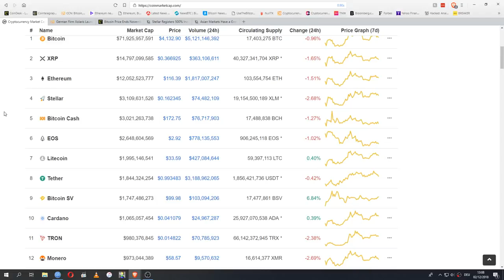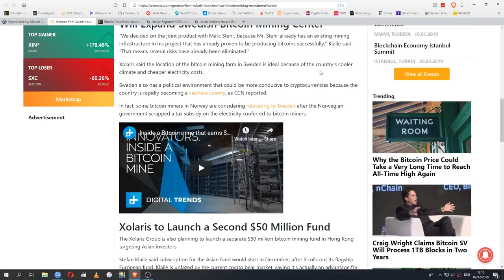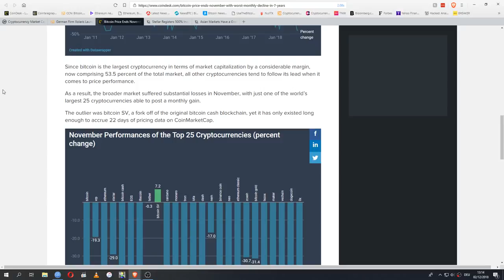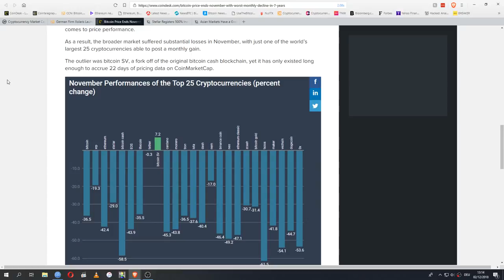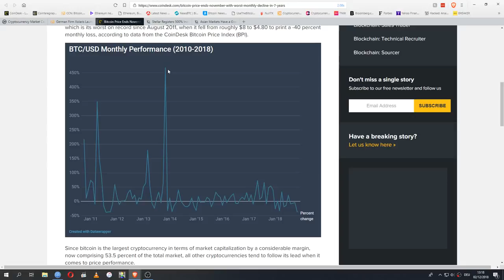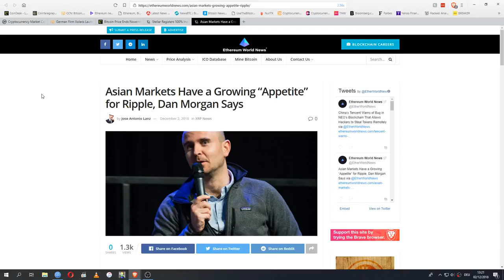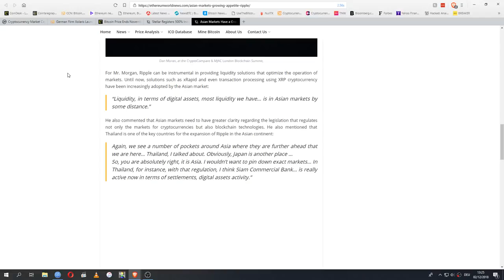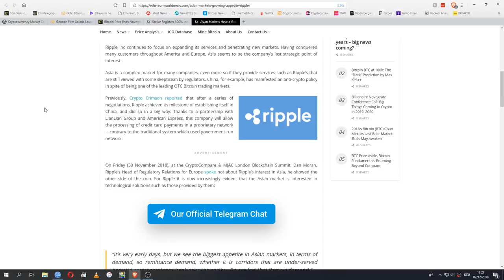Growing Demand For Ripple - Stellar's Insane Growth - Bitcoin Mining Funds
There’s a lot of cool stuff in the description so make sure to click “show more”!

XRP: rMiUTEDwxYuRKVikjHfLtP6Bf7rj73qddQ
BTC: 1KxmWPoTsVQZAxkYsWqcGqFzknMGtAYxMZ
ETH: 0xa6C657C3aa3D602E8B2f54Bc8358D026e209795A
ADA: DdzFFzCqrht6pwTRcZpq2og9XpXV8abhAjVPxx5L7bDL4EtG9QegNSgntYUKmMDfe45vSW4Du3fXVdaAMHNVC8BV64gaTBDaVKgv2bPC
Get a Ledger Nano S to securely store all your coins
Sign up for a Binance account and trade hundreds of cryptocurrencies

Roy Dopson, Steve, Nathan from the UK